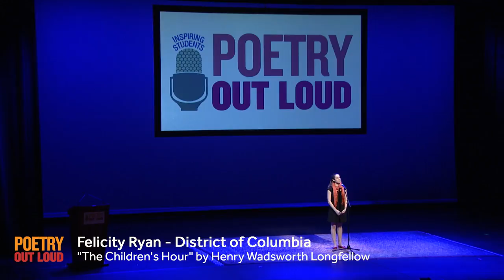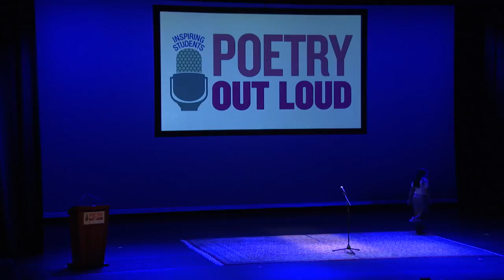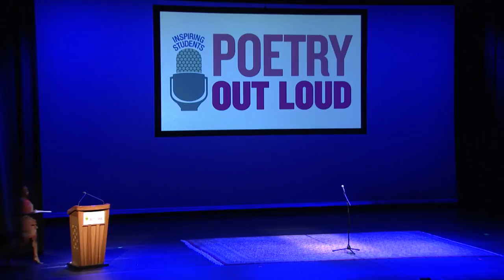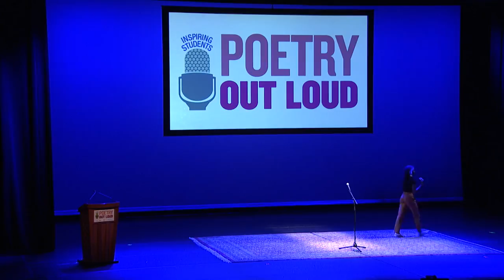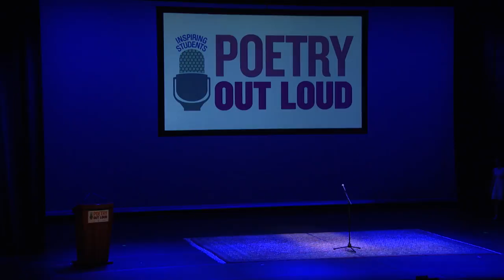2018 Poetry Out Loud Semifinal Region 1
0:00 - WELCOME - Lauren Miller, Program Manager, NEA Poetry Out Loud
4:02 - REMARKS - Felicia Curry, Host

ROUND 1
6:57 - Felicity Ryan - District of Columbia - “A Boat Beneath a Sunny Sky” by Lewis Carroll
8:57 - Jasmine Kabira - Connecticut - “To have without holding” by Marge Piercy
12:47 - Xiadi Zhai - Massachusetts - “The World Is Too Much With Us” by William Wordsworth
15:00 - Eseme Miranda Awusi Segbefia - New York - “Snake Oil, Snake Bite” by Dilruba Ahmed
18:23 - Janae Claxton - South Carolina - “The Gaffe” by C.K. Williams
24:13 - Caroline E. Delaney - Ohio - “Plaint in a Major Key” by Jorge Sanchez
28:04 - Mahlana U. Graham - U.S. Virgin Islands - “”The Chimney Sweeper: When my mother died I was very young” by William Blake
31:33 - Breana J. Sena - New Jersey - “Mothers” by Nikki Giovanni
35:16 - Remka Nwana - Virginia - “I Sit and Sew” by Alice Moore Dunbar-Nelson
38:38 - Samuel McGarvey - Delaware - “Beautiful Wreckage” by W.D. Ehrhart
41:27 - Eleni Welsh Spiliotes - New Hampshire - “Aria” by David Barber
43:27 - Jordyn Aliyssa-Mychel Marshall - West Virginia - “I Sit and Sew” by Alice Moore Dunbar-Nelson
46:28 - Steven Rosario - Rhode Island - “Momma Said” by Calvin Forbes
48:27 - Danielle Coan - North Carolina - “Sweetness” by Stephen Dunn
51:09 - Cayla M. Turner - Maryland - “Life in a Love” by Robert Browning
53:25 - Vera Escaja-Heiss - Vermont - “Spanglish” by Tato Laviera
56:00 - Allan Monga - Maine - “The Song of the Smoke” by W.E.B. DuBois
59:39 - Brooke C. Halinar - Pennsylvania - “Monet Refuses the Operation” by Lisel Mueller

ROUND 2
1:04:45 - Felicity Ryan - District of Columbia - “The Children’s Hour” by Henry Wadsworth Longfellow
1:07:42 - Jasmine Kabira - Connecticut - “If They Should Come for Us” by Fatimah Asghar
1:11:44 - Xiadi Zhai - Massachusetts - “Degrees of Gray in Philipsburg” by Richard Hugo
1:15:54 - Eseme Miranda Awusi Segbefia - New York - “Abecedarian Requiring Further Examination of Anglikan Seraphym Subjugation of a Wild Indian Rezervation” by Natalie Diaz
1:19:14 - Janae Claxton - South Carolina - “A Satirical Elegy on the Death of a Late Famous General” by Jonathan Swift
1:22:55 - Caroline E. Delaney - Ohio - “The American Soldier” by Philip Freneau
1:25:37 - Mahlana U. Graham - U.S. Virgin Islands - “a song in the front yard” by Gwendolyn Brooks
1:28:09 - Breana J. Sena - New Jersey - “I Sit and Sew” by Alice Moore Dunbar-Nelson
1:31:47 - Remka Nwana - Virginia - “Negative” by Kevin Young
1:34:31 - Samuel McGarvey - Delaware - “Very Large Moth” by Craig Arnold
1:37:04 - Eleni Welsh Spiliotes - New Hampshire - “I Go Back to May 1937” by Sharon Olds
1:39:29 - Jordyn Aliyssa-Mychel Marshall - West Virginia - “Hip-Hop Ghazal” by Patricia Smith
1:40:56 - Steven Rosario - Rhode Island - “Sonnet 15: When I consider everything that grows” by William Shakespeare
1:42:43 - Danielle Coan - North Carolina - “April Midnight” by Arthur Symons
1:44:37 - Cayla M. Turner - Maryland - “The Song of the Feet” by Nikki Giovanni
1:46:41 - Vera Escaja-Heiss - Vermont - “I Remember, I Remember” by Thomas Hood
1:49:00 - Allan Monga - Maine - “She Walks in Beauty” by Lord Byron (George Gordon)
1:51:00 - Brooke C. Halinar - Pennsylvania - “Flowers” by Cynthia Zarin

1:53:18 - AWARDS PRESENTATION
1:58:33 - ANNOUNCEMENT OF REGIONAL FINALISTS

ROUND 3
2:01:00 - Jasmine Kabira - Connecticut - “Bereavement” by William Lisle Bowles
2:03:21 - Xiadi Zhai - Massachusetts - “The Golden Shovel” by Terrance Hayes
2:07:54 - Eseme Miranda Awusi Segbefia - New York - “[‘Often rebuked, yet always back returning’] by Emily Bronte
2:10:33 - Janae Claxton - South Carolina - “I Go Back to May 1937” by Sharon Olds
2:14:29 - Jordyn Aliyssa-Mychel Marshall - West Virginia - “On Monsieur’s Departure” by Queen Elizabeth I
2:16:40 - Cayla M. Turner - Maryland - “Discrimination” by Kenneth Rexroth
2:18:10 - Vera Escaja-Heiss - Vermont - “I Am Learning To Abandon the World” by Linda Pastan
2:20:00 - Brooke C. Halinar - Pennsylvania - “Constancy to an Ideal Object” by Samuel Taylor Coleridge

2:22:42 - ANNOUNCEMENT OF NATIONAL FINALISTS